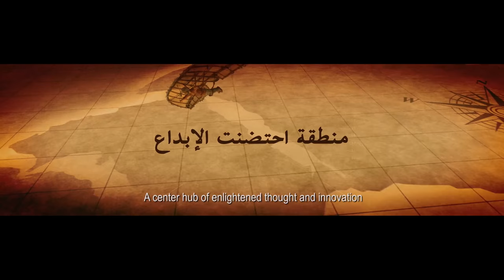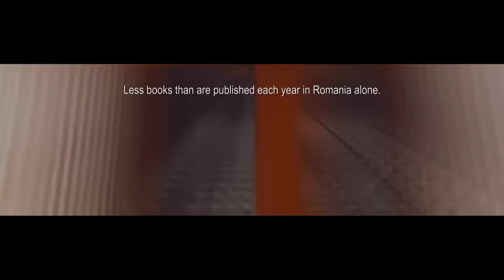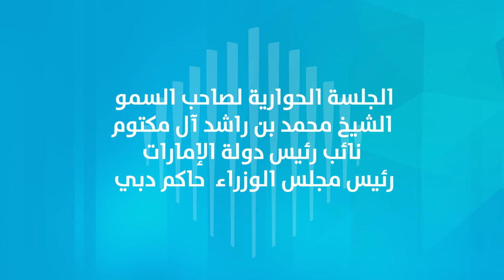كيف نستأنف حضارتنا العربية | How To Reignite The Region's Development -Mohammed bin Rashid AlMaktoum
كيف نستأنف حضارتنا العربية؟  جلسة حوارية لصاحب السمو الشيخ محمد بن راشد آل مكتوم، نائب رئيس دولة الامارات رئيس مجلس الوزراء حاكم دبي في القمة العالمية للحكومات. هل هناك فرصة حقيقية لاستئناف الحضارة في عالمنا العربي، ما هي الوصفة للعودة لطريق التنمية؟ هل نحن قادرين على إعادة صياغة مستقبل منطقتنا ؟